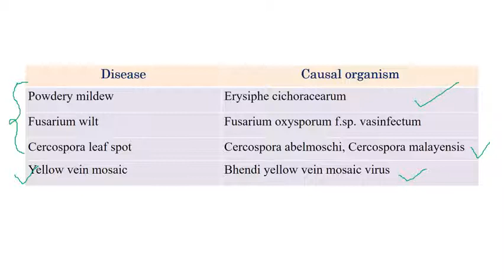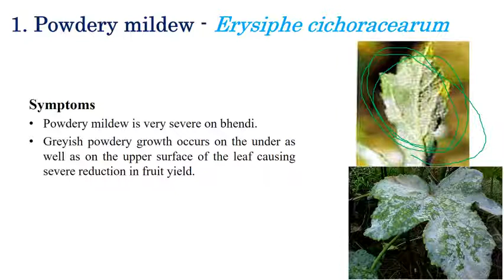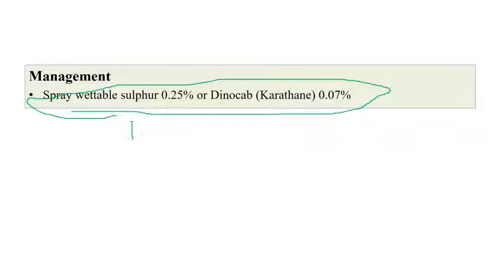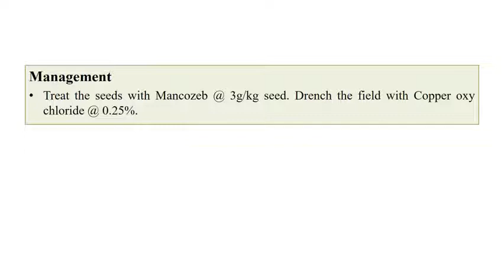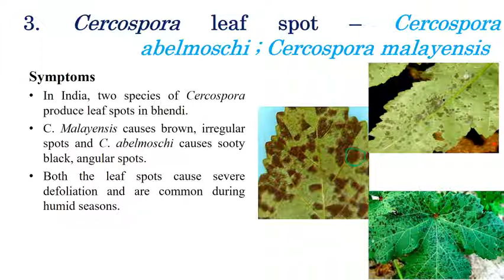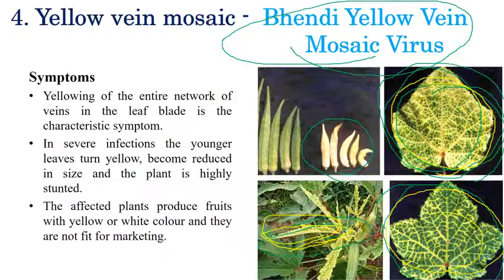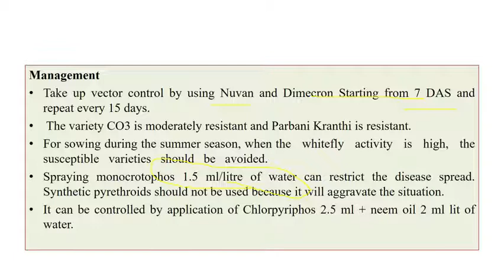Diseases of Bhendi (Okra) | Vegetable Crops | Plant Pathology | Exam Oriented Discussions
A brief explanation regarding various diseases infecting bhendi plants and the narrator has discussed important exam-related questions.